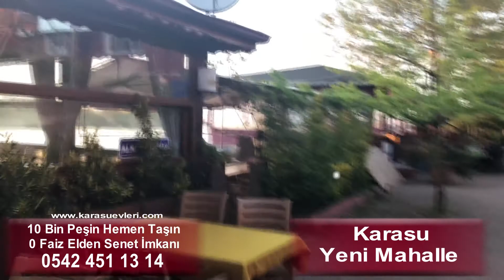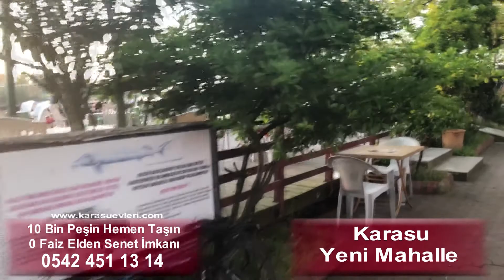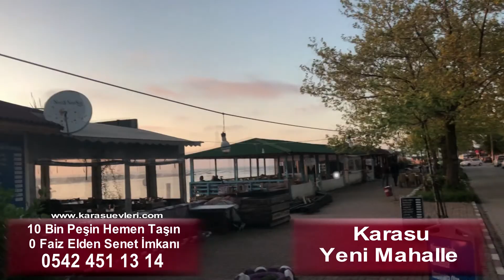Karasu Yeni Mahalle Bölgesi, Yeni Mahalle Nehir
Sakarya Karasu'da bulunan Yeni Mahalle bölgesinden güncel görüntüleri sizler ile paylaşıyoruz.Karasu'da satılık yazlık ve daireler. 10 Bin Peşin Hemen Taşın. İster Tatil İster Yatırım.0 Faiz Elden Senet. Ekşioğlu İnşaat Sakarya Karasu evleri.